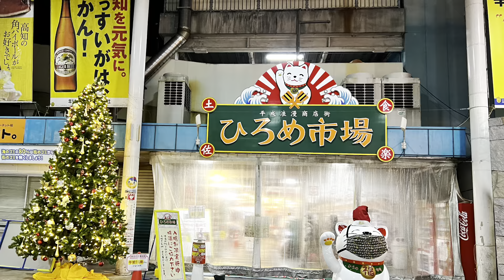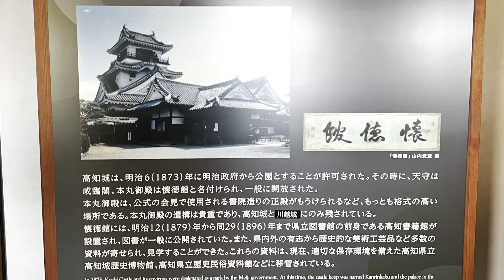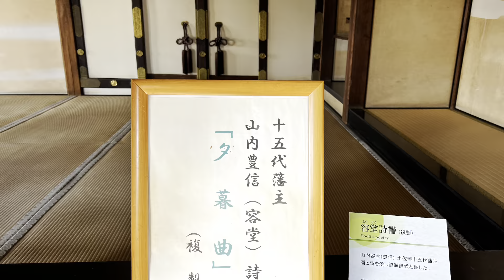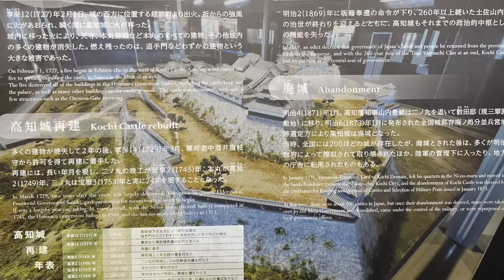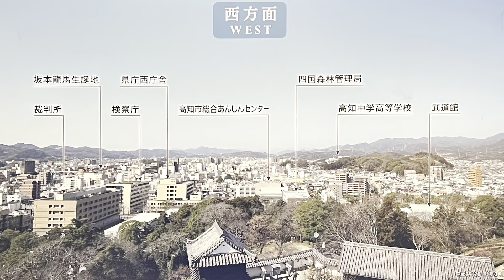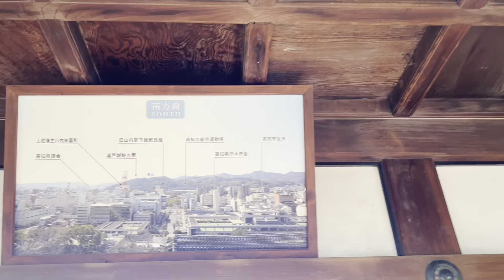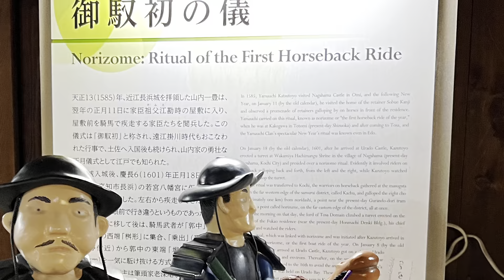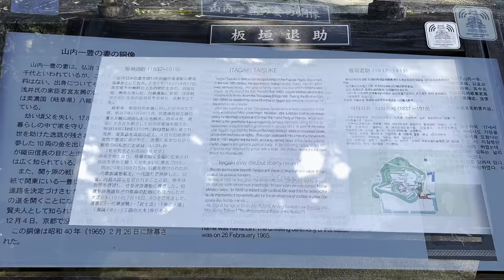四国7名城②高知城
四国